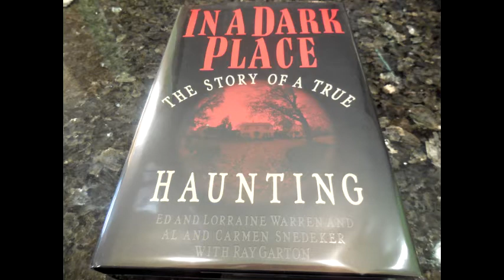Al Filo de La Noche =3 ERA TEMPORADA= 14 años sin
Vida y obra del demonólogo Ed Warren, una producción especial de Al Filo de La Noche.
Facebook e Instagram: Al Filo de La Noche, Bárbara Tarotista, MaFer Carrera y El Flaco Hernández.